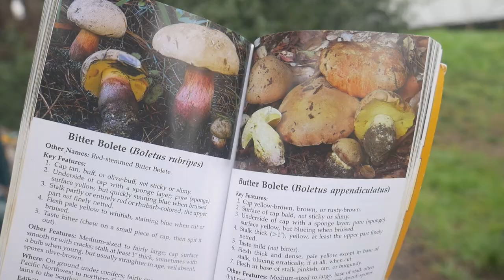Mushroom Foraging and Open Fire Noodle Soup! Merry Christmas and Happy New Year!!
film back in nov of 2021
we went camping or glamping(like the fact there is electric heating blanket and place to do dishes/shower)
mushroom foraging and found a bunch various shrooms! fun and delicious noodle soup cook over the fire was really satisfying.
always know what you are doing with mushroom before cooking and eating them.

Wish everyone Happy holidays and Happy New Year!